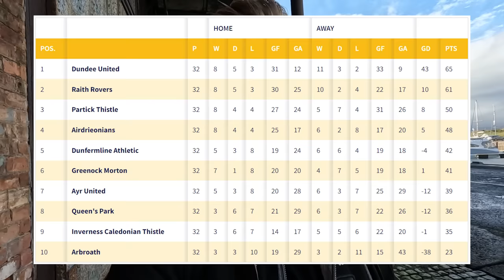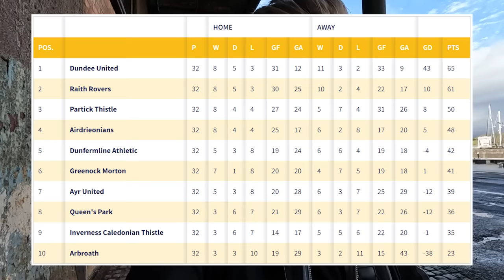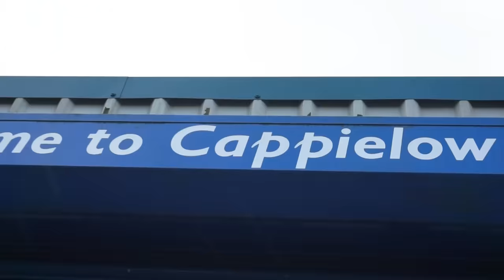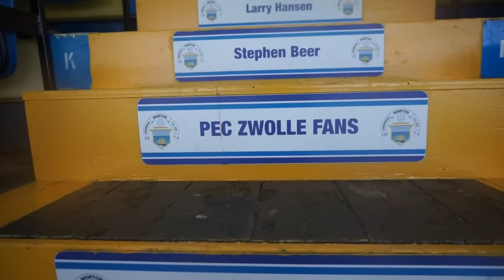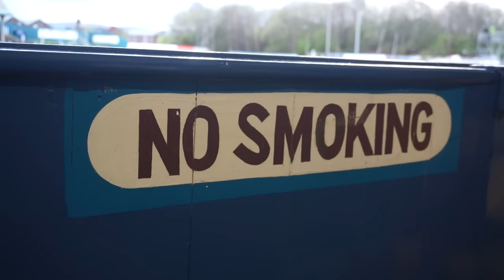🏆 Incredible Title Race Coming To An End!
Dundee United smashed Greenock Morton at Cappielow Park meaning they're just a few games away from winning the Scottish Championship.